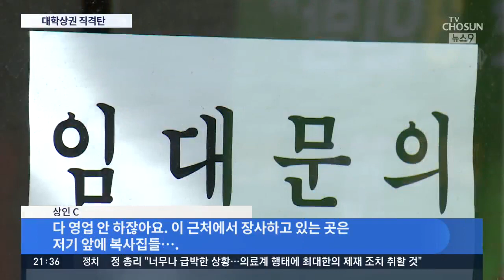"코로나 영업정지에 온라인 개강까지"…대학 상권 '직격탄' [뉴스 9]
코로나 재확산에 대학들이 2학기도 당분간 비대면 강의를 유지하기로 했는데요. 이에 불황 없기로 유명한 대학가 상권마저 버티다 버티다 장사를 포기하고 있습니다.